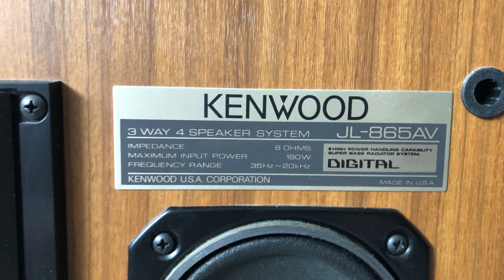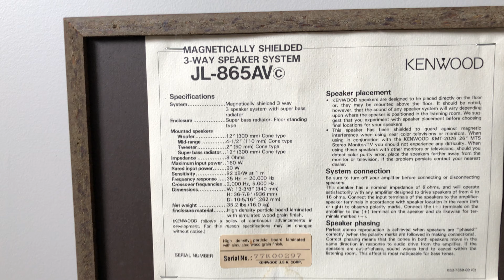Kenwood JL-865AV 3 Way Tower Home Floor Standing Speakers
Kenwood JL865AV 3 Way 4 Speaker Tower Home Floor Standing Speaker System

Specs:
12" Woofers
4.5" Midranges
2" Tweeters
Maximum Input Power 180W
Impedance 8 Ohms
Sensitivity 92dB/W at 1m
Frequency Response 35 HZ - 20,000 Hz
Crossover Frequencies 2,000 Hz / 5,000 Hz
Dimensions - 37" High, 13.25" Wide and 10.50" Deep